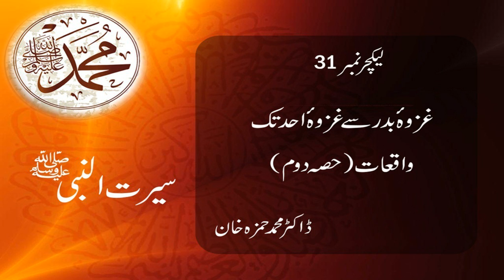31-Seerat Un Nabi PBUH سیرت النبیﷺ Events bw Badr & Uhad 2 By Dr Muhammad Hamza Khan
بدر سے احد تک واقعات حصہ دوم